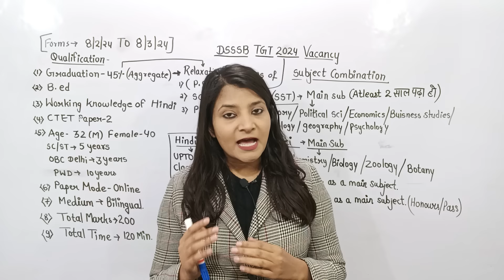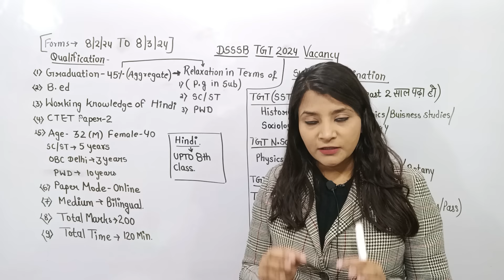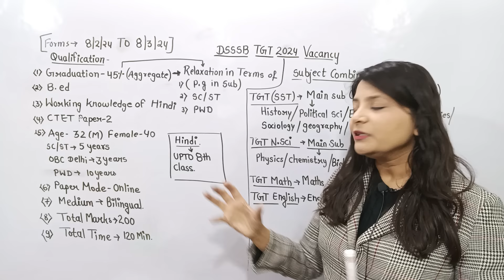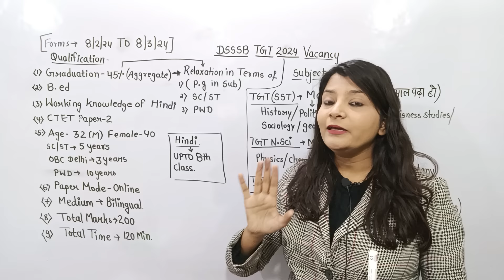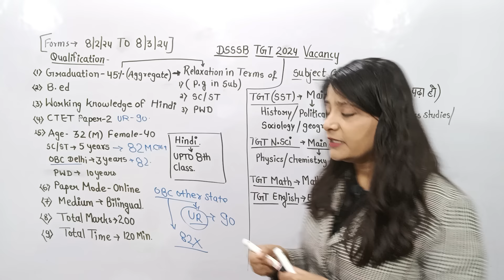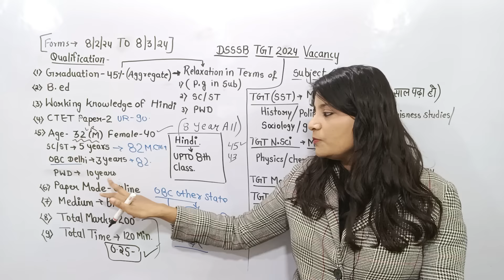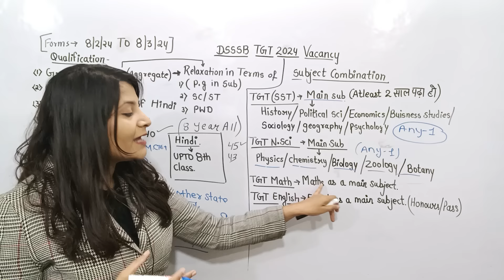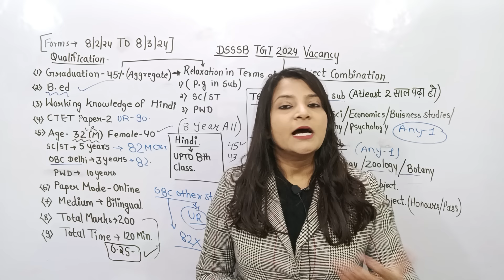DSSSB TGT Notification-2024 || DSSSB TGT subject Combination|| DSSSB Eligibility Criteria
The DSSSB (Delhi Subordinate Services Selection Board) provides age relaxation for candidates appearing in the PRT (Primary Teacher), TGT (Trained Graduate Teacher), and PGT (Post Graduate Teacher) exams. The age relaxation criteria are as follows:

✅1. Age Relaxation for General Category Candidates: (male /female)
   - PRT Exam:(30)  No specific age relaxation is provided for the General category candidates.
✅2. Age Relaxation for Reserved Category Candidates: (male/ female)

👉- Candidates belonging to the OBC (Other Backward Classes) category receive up to 3 years of age relaxation.
   👉- Candidates belonging to the SC/ST (Scheduled Caste/Scheduled Tribe) category receive up to 5 years of age relaxation. ( All State candidates)

✅3. Age Relaxation for Departmental Candidates: (male/ female)
   - For PRT, TGT, and PGT exams, there is a relaxation of up to 5 years in the upper age limit for candidates who are currently working in the Delhi Government Schools or under the Directorate of Education (Delhi).

✅4. Age Relaxation for Persons with Disabilities (PWD): (10 years) ( male/ female)
   👉- Candidates with disabilities receive additional age relaxation, which varies depending on the extent of disability and the category of the candidate.

✅5. for women : TGT ( upto 8 years)

🎯It is important to note that the age relaxation criteria may be subject to change and it is advisable to refer to the official DSSSB notifications or website for the most accurate and up-to-date information regarding age relaxation for each specific exam.